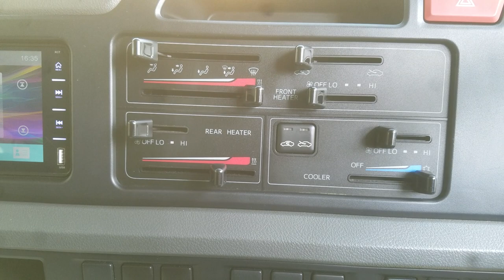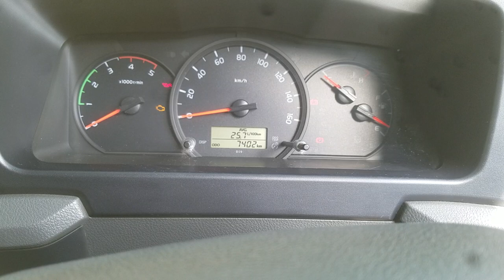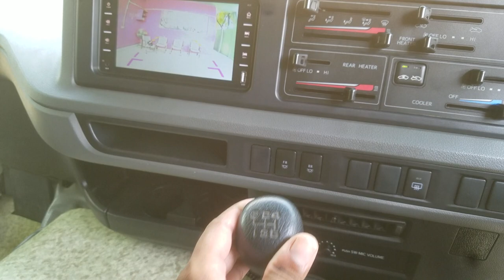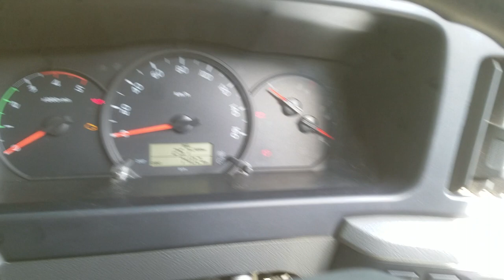how to Toyota coaster saloon 29seets